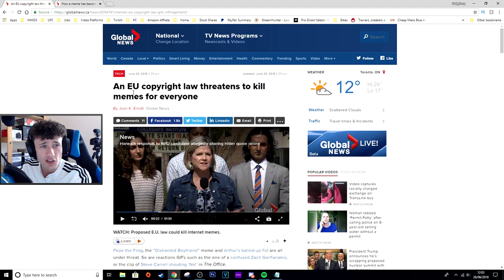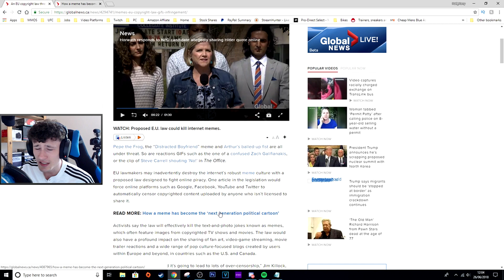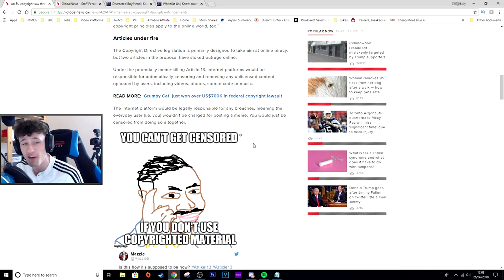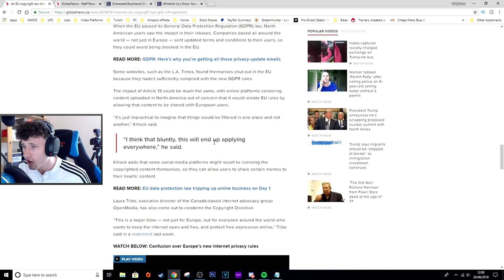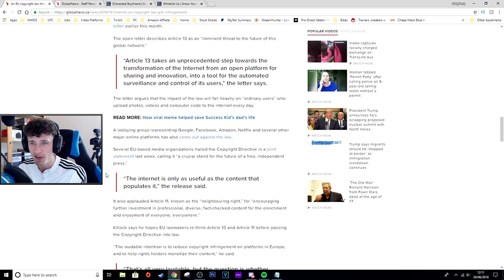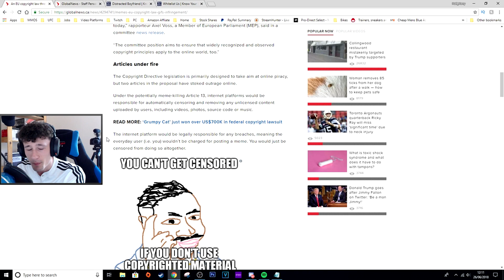The European Union Is Trying To BAN MEMES!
seems video after video after video we get some more ridiculous news and you know your boy aint gonna ignore this.

Amazon UK
Amazon US